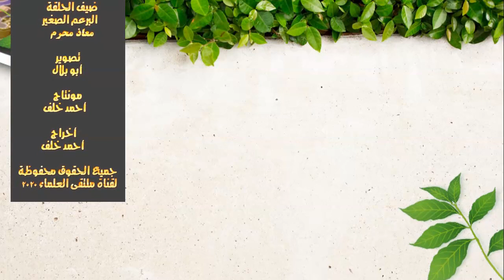براعم القرآن والحلقة الأولي مع البرعم الصغير : معاذ محرم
◀ شارك برأيك في التعليقات ، ولو عجبك الفيديو متنساش اللايك والشير و الإشتراك بالقناة